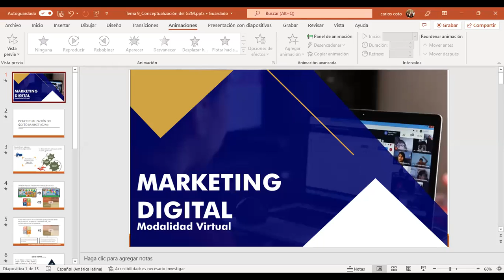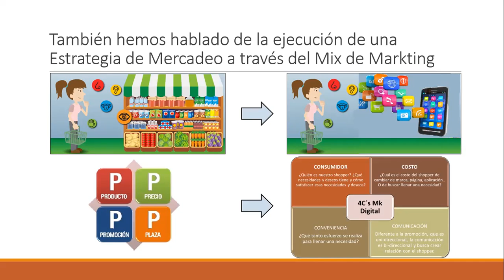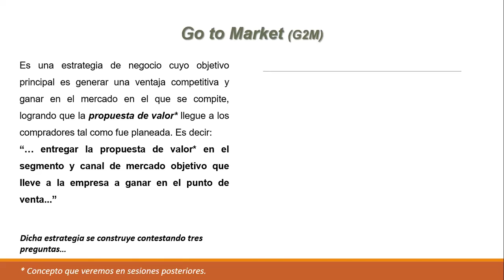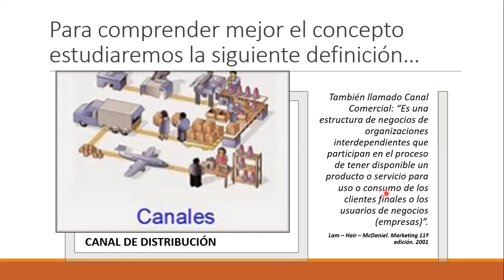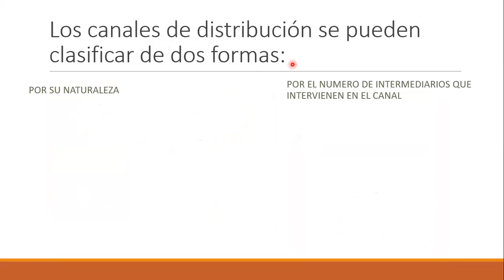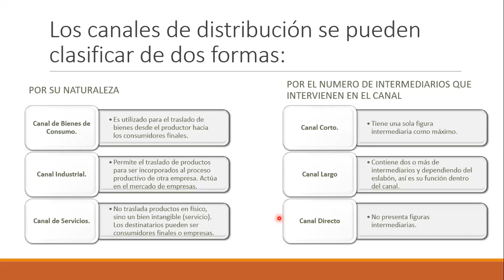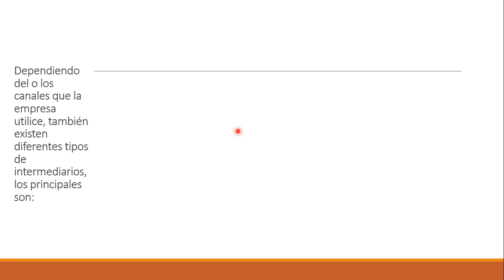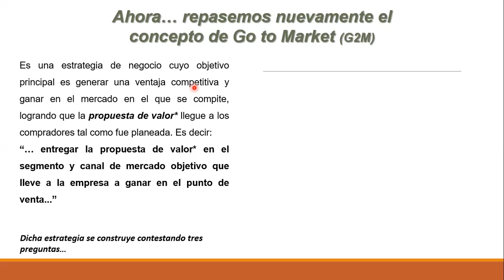Ingles Corporativo- Sesión 9 Conceptualización G2M